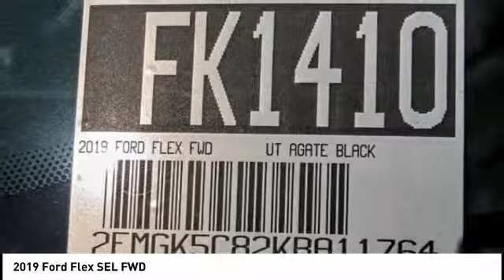2019 Ford Flex Fontana, Chino, Norco, Moreno Valley, San Bernardino, CA FK1410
2019 Ford Flex SEL FWD

16005 VALLEY BLVD.

SUNRISE FORD FONTANA: PROUDLY SERVING FONTANA, CHINO, NORCO, MORENO VALLEY, SAN BERNARDINO, AND SURROUNDING SOUTHERN CALIFORNIA LOCATIONS. THIS AGATE BLACK 2019 Ford FLEX IS EQUIPPED WITH A 3.5L Ti-VCT V6, AUTOMATIC TRANSMISSION, AND RECEIVES AN ESTIMATED 16 City/23 Hwy MPG. FONTANA, CA 92335. FONTANA, CA  CHINO, CA  NORCO, CA  MORENO VALLEY, CA  SAN BERNARDINO, CA 2019 Ford FLEX SEL FWD Stock #: FK1410 | VIN: 2FMGK5C82KBA11764 | 2019 Ford Flex SEL FWD Sunrise Ford Fontana